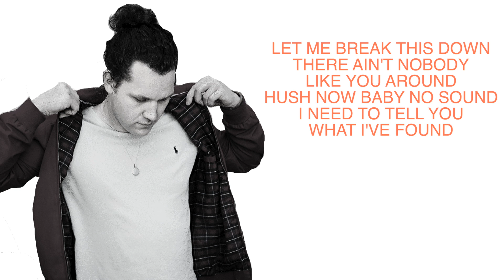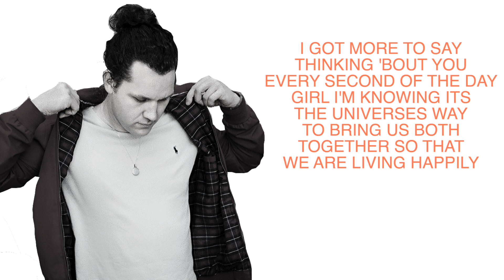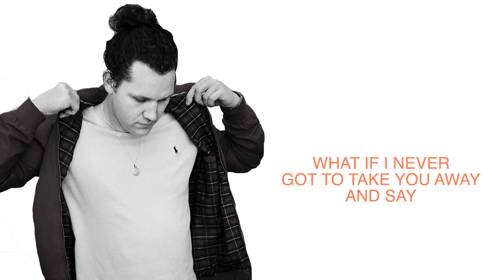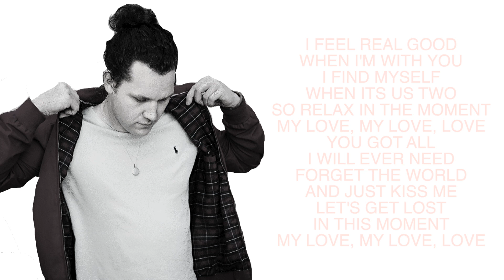Liam Holmes - My Love (Official Lyric Video)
Official lyric video for 'My Love' by Liam Holmes.

UK Singer
-- | LYRICS | --

I feel real good when i’m with you
I find myself when its us two
so relax in the moment
my love my love love

let me break this down
theremin’t nobody like you around
hush now baby no sound
i need to tell you what i found

Somehow our paths crossed in London town
it took a couple seconds for your smile
hit me something crazy man down

I’m not breaking up breaking up
with you girl
‘cause i’d be crazy
you’re one in a million
and i’m crazy about your love
your love

You got all i will ever need
forget the world and just kiss me
let’s get lost in the moment

I got more to say
thinking ‘bout you every second of the day
girl i’m knowing its the universes way
to bring us both together
so that we are living happily

’m not breaking up breaking up
with you girl
your love

never took a walk that day
what if i
never got to take you away and say